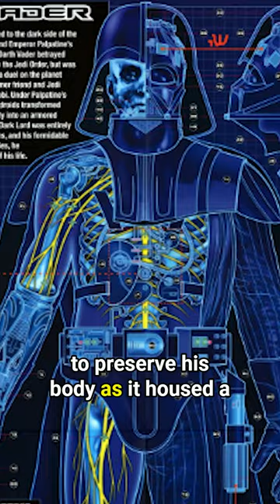How Does Darth Vader Go To The Bathroom?